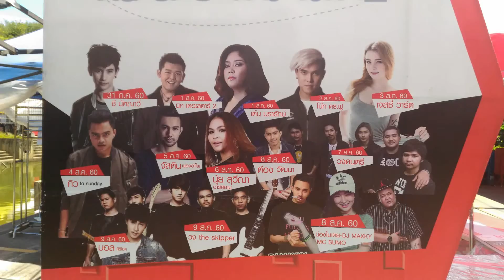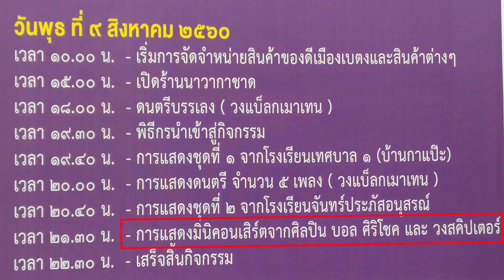โปรแกรมการแสดงคอนเสิร์ต งานกิ่งกาชาดอำเภอเบตง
เทศกาลส่งเสริมการท่องเที่ยว ๑๑๑ปี ๑๐๐ของดีเมืองเบตง และ งานกิ่งกาชาดอำเภอเบตง ได้จัดขึ้นระหว่างวันที่ 31กรกฎาคม 2560-9 สิงหาคม 2560 ณ.บริเวณลานวัฒนธรรมสัมพันธ์และบ้านจำลองโบราณ อำเภอเบตง จังหวัดยะลา มีกิจกรรมมากมาย การออกงานนาวากาชาด การแสดงของหน่วยงานต่างๆ การจำหน่ายสินค้าพื้นเมือง และที่สำคัญคือ การแสดงคอนเสิร์ตของศิลปินต่างๆ มาให้รับชมกันทุกวันเลย
100th Anniversary of Tourism Promotion of Betong City and Betong District Red Cross Was held between July 31, 2060-9 August 2560 at the cultural relic area and the ancient house of Betong district, Yala province has many activities. The Red Cross Display of various agencies. Native products And the key is. Concert of various artists. Come see me every day.
檳城和檳城紅十字會旅遊促銷100週年 於二零零零年七月三十一日至二零六零年九月三十一日（星期四）至五月二十五日（星期日）在文康區和白龍區古城的雅樂府進行許多活動。 紅十字會 顯示各機構。 本土產品 關鍵是。 各種藝術家的音樂會 讓我們每天看到對方。
ベントン市とベントン地区赤十字の観光促進100周年 文化遺跡とベトン地区の古代の家で、2560年7月31日、7月31日の間に開催された、ヤラ州では多くの活動があります。 赤十字 さまざまな代理店の表示。 ネイティブ製品 そしてその鍵があります。 様々なアーティストのコンサート。 毎日私を見に来てください。